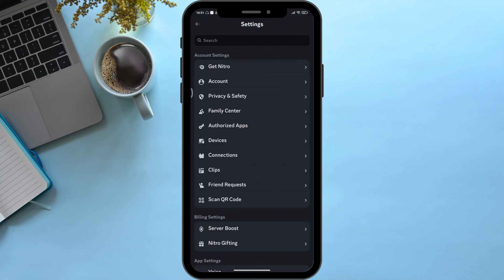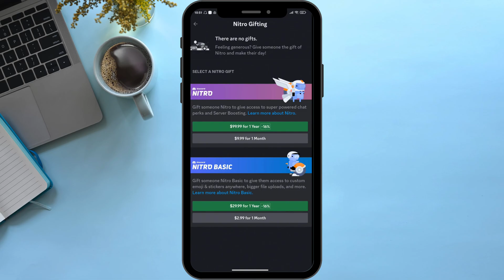How To Claim Discord Nitro Gift On Mobile (Step-By-Step 2024)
Ready to claim your Discord Nitro gift on mobile in 2024? This guide provides step-by-step instructions on how to claim a Discord Nitro gift using your mobile device. Follow this straightforward process to enjoy the perks of Discord Nitro.

In this tutorial:
0:00 - Introduction
0:15 - How To Claim Discord Nitro Gift On Mobile (Step-By-Step 2024)

Learn how to effortlessly claim your Discord Nitro gift on mobile in 2024 with this straightforward guide. This video covers the entire process, ensuring you can activate your Nitro gift without any issues.

Claim your Discord Nitro gift on mobile with ease by following this guide in 2024!